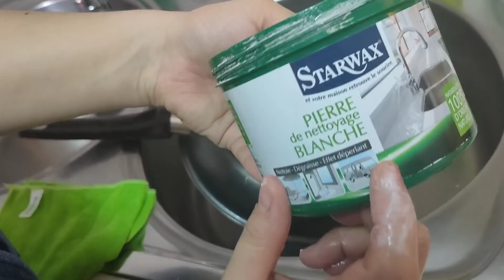Vlog | Limpieza después de cocinar + Deco nueva + Un día conmigo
Hoy os traigo un vlog, un día en familia, compramos muebles y cambiamos decoración, y yo cocino y dejo toda la cocina sucia, teca limpiar, espero que os guste, gracias por tanto 🥰